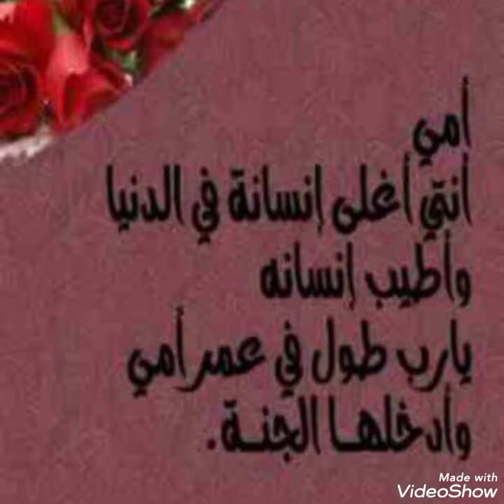(doğum günü kutlu olsun canım annem)